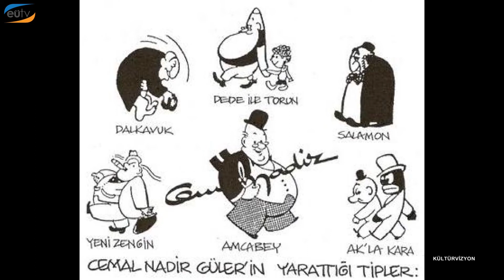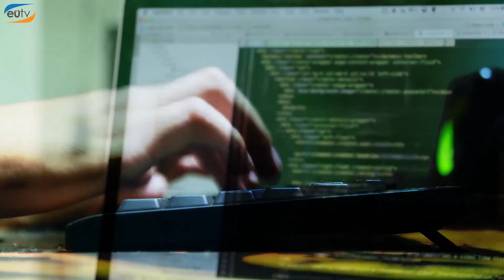Kültür Vizyon Programı 7. Bölüm /Karikatür Sanatı (Ege Üniversitesi TV)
Mustafa Men'in hazırlayıp sunduğu Kültür Vizyon programının 7. bölüm konuğu Doç .Dr. Cem Güzeloğlu, konusu ise "Karikatür Sanatı"